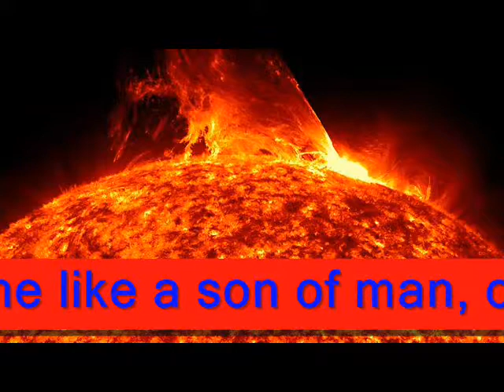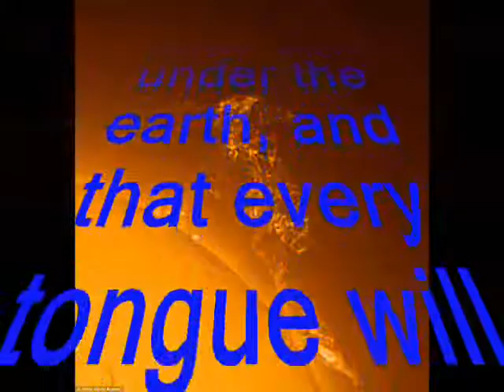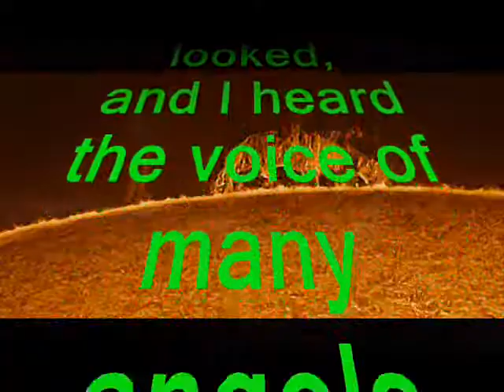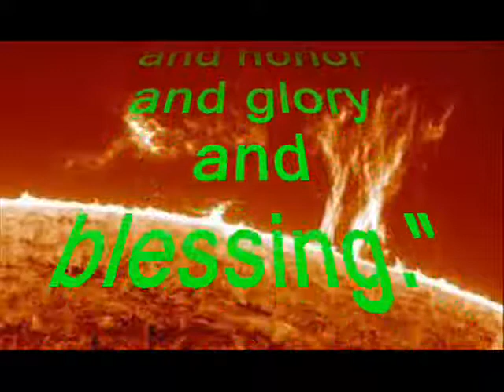Jesus I Exalt You, CRW Christian Music, Nobody Special Productions God is real.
Whatever stage of life you're in, God has a plan for you, a plan for good things, a plan with hope of a good future, Jeremiah 29:11.

Whatever emotion or mindset you find yourself in, God wants you to be content.  As we rely on God, using His strength, we gain contentment.  Philippians 4:12-13.

Love God, and live for God, and He will work everything for good in your life, Romans 8:28.

Christ is your answer.  Accept his gift of forgiveness; lean on Jesus.  Gain life eternal, John 3:16. The Bible teaches us to give praise and exultation to Jesus.

"In a loud voice they were saying: 'Worthy is the Lamb, who was slain, to receive power and wealth and wisdom and strength and honor and glory and praise!'' " Revelation 5:12.

Though praise to God is not only just singing  praises in a song, a song is a good start in our daily duty and needed desire to exult Jesus.

Beyond singing, exulting and praising our Lord Jesus  is a daily conscious ,and  thankful admiration to God for who He is, for what He has done, and for what continues to do.

Attributes  and similarities to other artists in sound:

Worship, praise, inspiration, Larry Norman, Neil Young, Bob Dylan, God centered, Jesus centered, Bible verses, folk rock, great lyrics, original music, worshipful, Christian message, other connected video Galatians 6:9 Let us not become weary in doing good, for at the proper time we will reap a harvest if we do not give up. Galatians 6:9

Philippians 4:12-13
12 I know what it is to be in need, and I know what it is to have plenty. I have learned the secret of being content in any and every situation, whether well fed or hungry, whether living in plenty or in want. 13 I can do all this through him who gives me strength.  Philippians 4:12-13